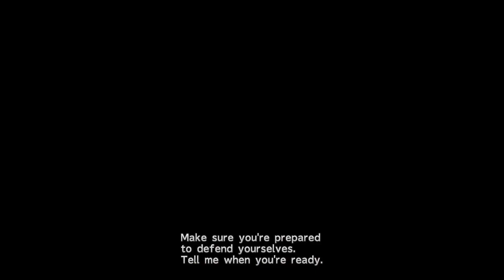FFX for Sister ladeh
Played a little while I had the chance. Watch this to keep you sped up until the next one.